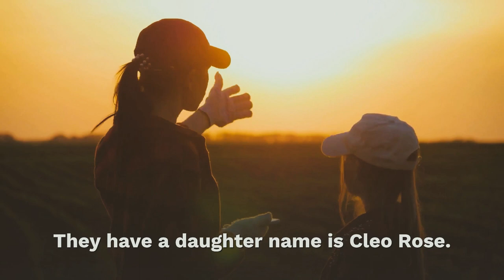21 Pictures of Sam Elliott and Katharine Ross That Depict a True Hollywood Romance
21 Pictures of Sam Elliott and Katharine Ross That Depict a True Hollywood Romance.
Believe it or not, they have been together for four decades and they are still going strong!

Being a celebrity means fame, money, and a luxurious life. However, the side-effects of such a living style are many. One, in particular, is the privacy and the private intimate life that celebrities tend to hide from the public eye. People want to know what’s going on in the private lives of their idols. Many celebrities cannot endure this type of pressure. We have witnessed many romances fell apart, marriages destroyed and divorces are happening on a regular basis. Luckily, not all of our idols have the same fate.

The life story of Sam Elliott and Katharine Ross beats the odds. This famous couple has been together for more than 40 years and they still enjoy each other’s company. Sam and Katharine are excellent examples for the other celebrities and they do have to share the key to their success.